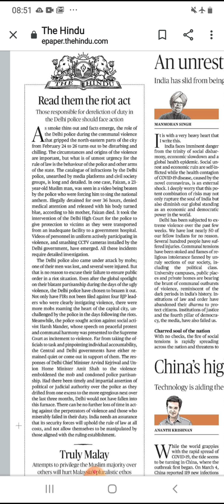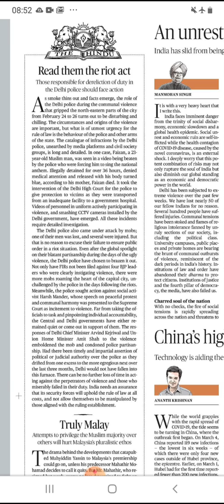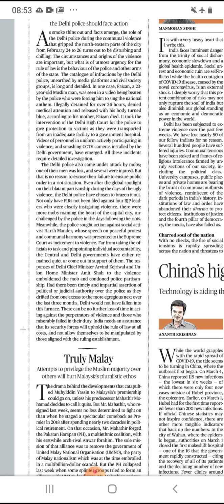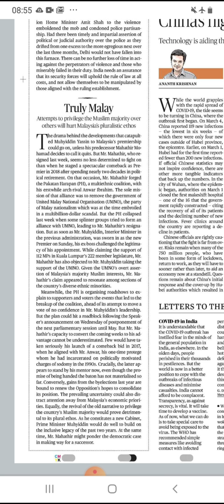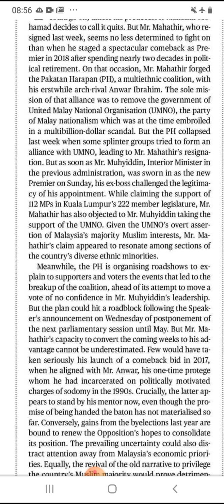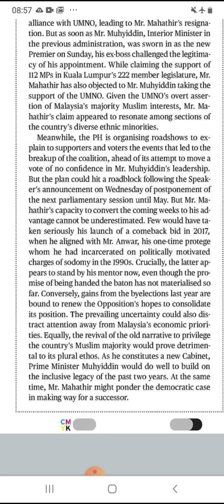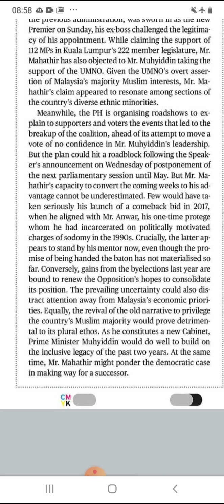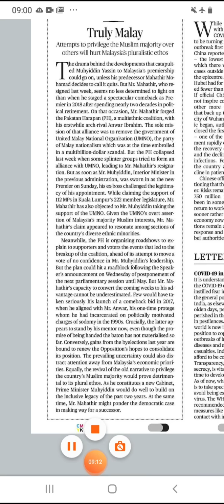Hindu Editorial daily analysis in Malayalam 6/3/2020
ജോബിൻ എസ് കൊട്ടാരം ഹിന്ദു എഡിറ്റോറിയൽ മലയാളത്തിൽ വിലയിരുത്തുന്നു